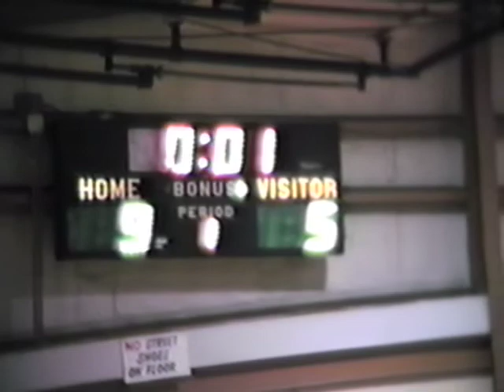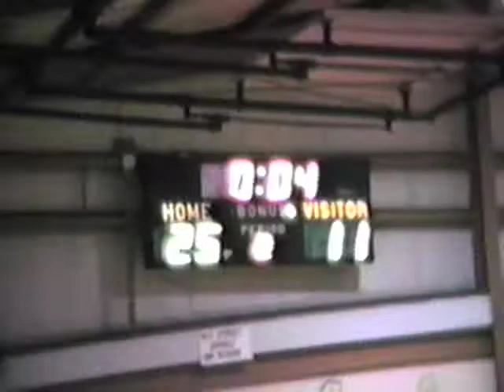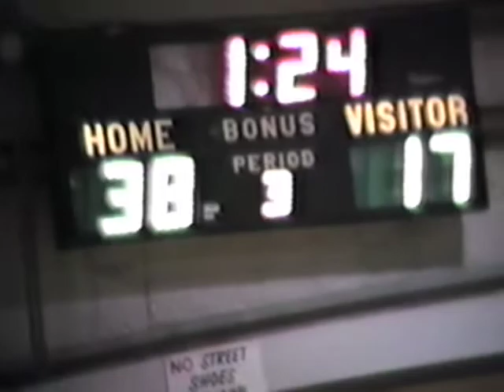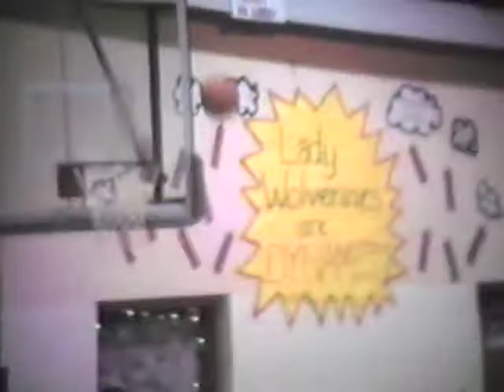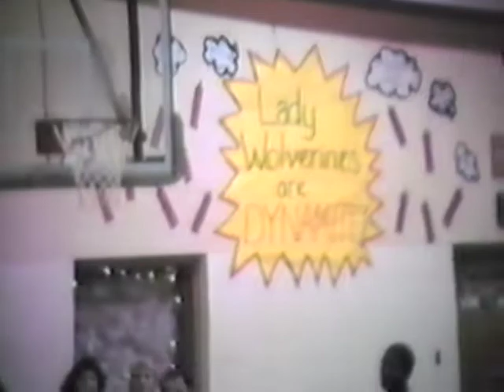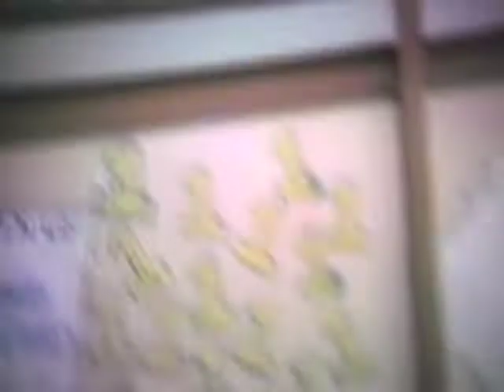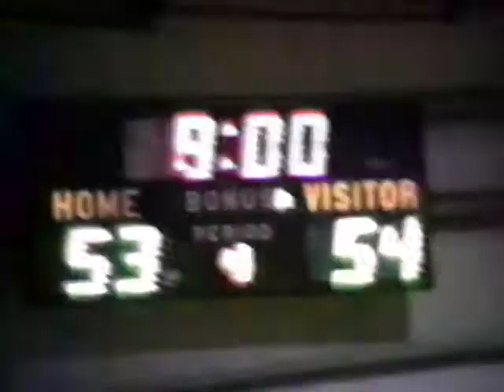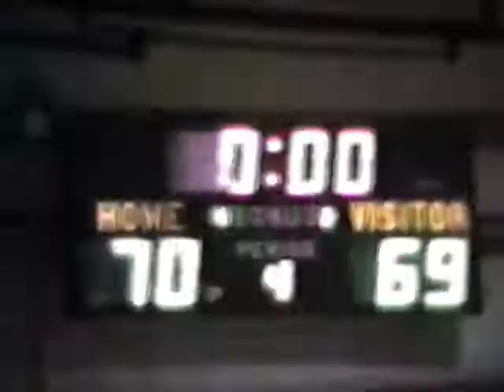QHS vs Farmerville (Girls & Boys)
1987-88 season

QHS Boys 70
Farmerville Boys 69